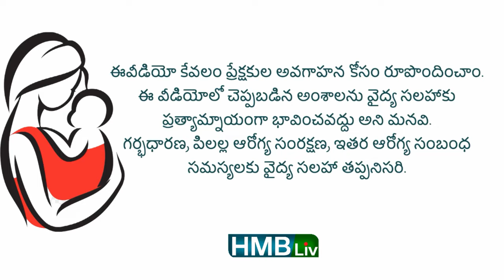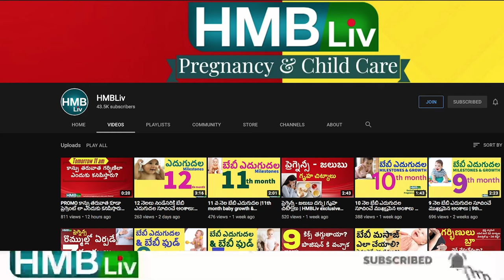20 నెలలలోపు బేబీ మీకు ఉందా? అయితే ఇది తెలుసుకోండి ! HMBLiv | Women & Child Health